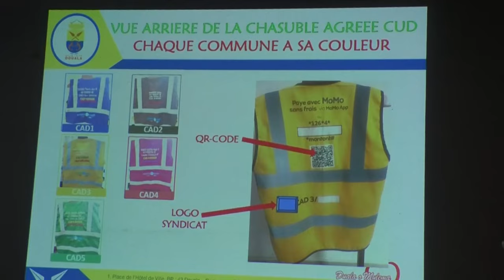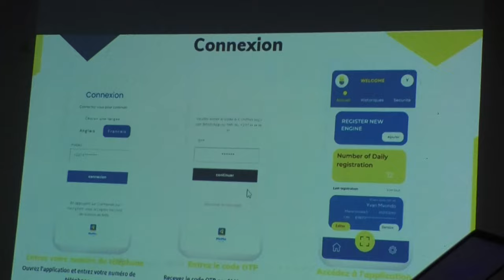DÉBUT DE L’ENRÔLEMENT DES CONDUCTEURS DE MOTO TAXI À DOUALA